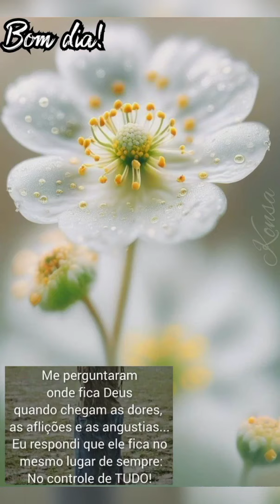Deus em sua sabedoria nos guie e renove as alegrias. 🙏❤️🌹👏👏🌹